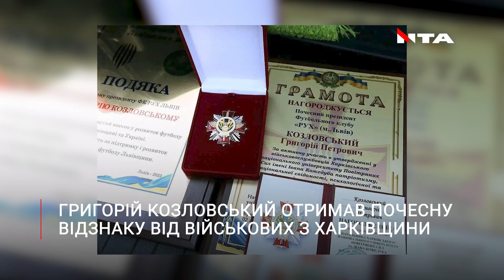Меценат Григорій Козловський отримав почесну відзнаку від військових Харківського НУ